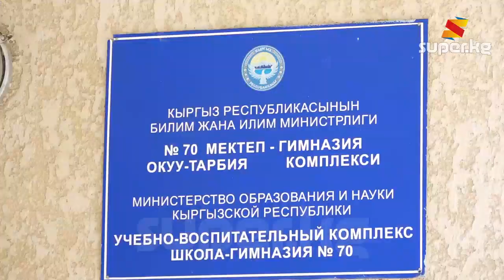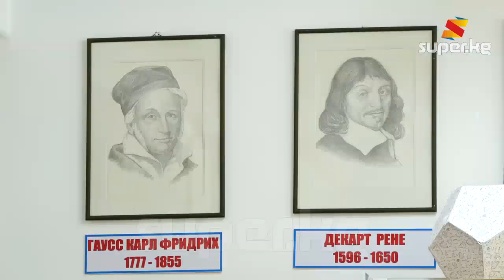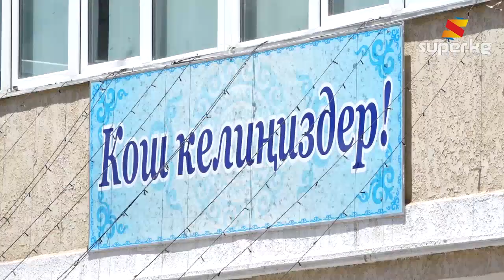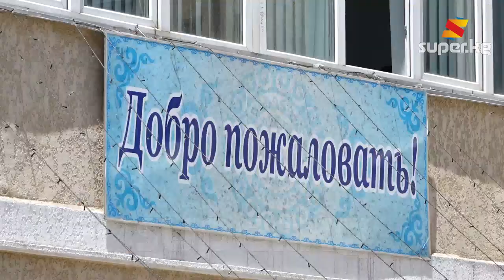"ЖРТдан өлкө боюнча 2-орунду алам деп күткөн эмесмин" дейт Нуртегин Колбаев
Билим берүү жана илим министрлиги 2019-жылкы жалпы республикалык тестирлөөнүн жыйынтыгын жарыялады. Министрлик алгач эң жогорку баллга ээ болгон 10 окуучунун тизмесин көрсөттү. SUPER.KG порталы жалпы республикалык тестирлөөдөн 234 балл алып, өлкө боюнча 2-орунду ээлеген бүтүрүүчү Нуртегин Колбаев менен маек курду.